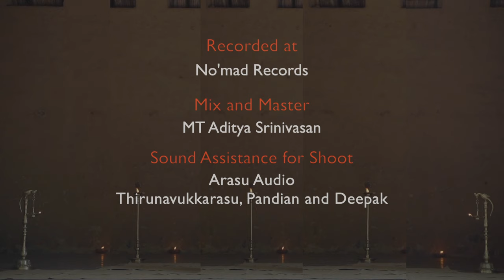Mohanakalyani Tillana | A Carnatic Quartet | Tribute to Lalgudi Sir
A Carnatic Quartet is proud and honoured to present one of the most iconic compositions of violin maestro Shri Lalgudi G Jayaraman. This is our small little tribute to Lalgudi sir on the occasion of his birth anniversary.

Song Credits
Mohanakalyani Tillana composed by Shri Lalgudi G Jayaraman

Performed by
A Carnatic Quartet
Shreya Devnath - Violin
Mylai M Karthikeyan - Nagaswaram
Praveen Sparsh - Mridangam
Adyar G Silambarasan & Gummudipoondi R Jeevanandham - Thavil
Conceptualised and Curated by Shreya Devnath

Recorded At
No’mad Records

MT Aditya Srinivasan

Sound Assistance for Shoot
Arasu Audio
Thirunavukkarasu, Pandian and Deepak

Cinematographers
Kalaiselvan Sivaji
Dineshkumar Purushothaman

Video edit
Shreya Devnath

We acknowledge the support of SPACES, Chennai, in granting us permission to video-record at Chandra-Mandala, the unique performance venue created by dancer/choreographer Chandralekha.

Special Thanks
TM Krishna, Rithvik Raja and Vignesh Ishwar
Gowri, Rajesh, Anirudh, Suriya, Saravanan and Vetri